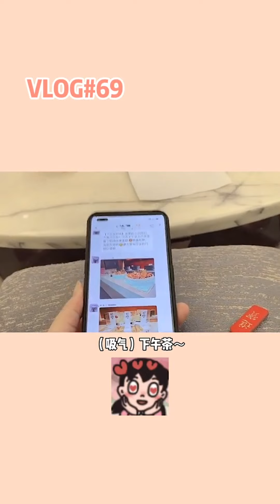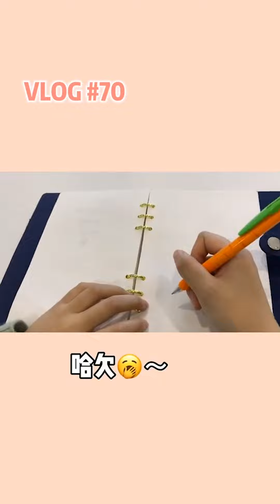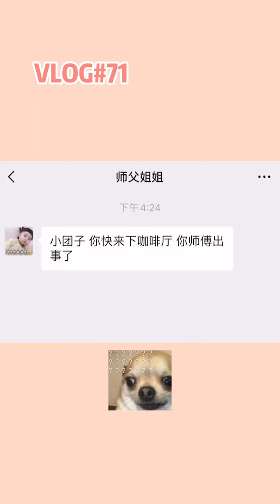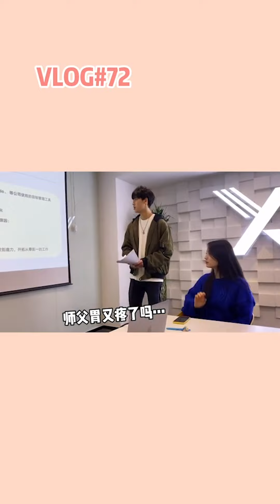【团子真有185】vlog68-72 师父家里竟然有女人？！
时间戳：
00:00​ 师父家里竟然有女人？！
01:42​ 和师父单独相处，没想到……
03:18​ 这场表白在我脑海里构想了很久…但没想到主角竟然不是我
05:01​ 事情发展的…怎么和我预想的不一样？
06:21​ 没关系你也不用给我机会,也许我根本喜欢被你浪费

抖音TikTok + 搞笑 + 抖音合集 | 团子真有185：师父家里竟然有女人？！